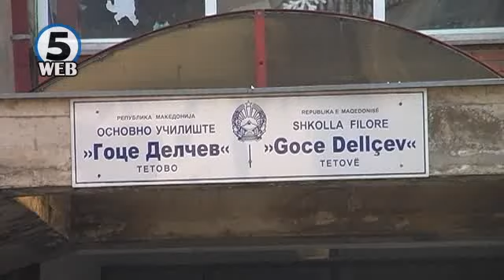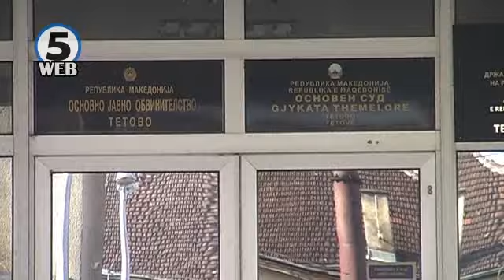12 – годишно девојче за роденден му го подарила пиштолот на 13- годишникот (ОБНОВЕНО)